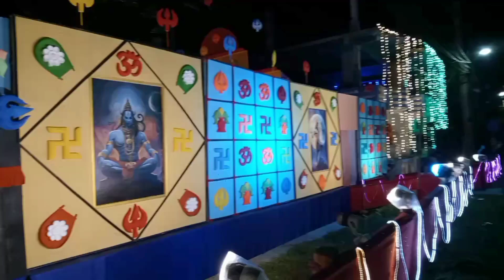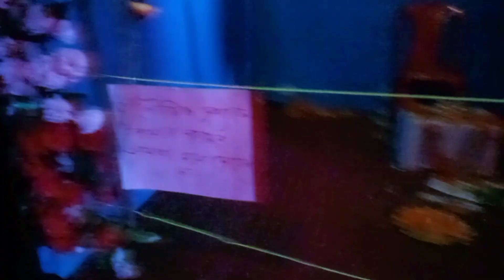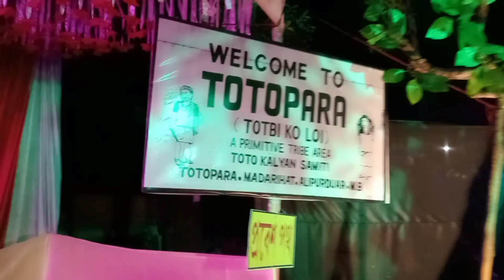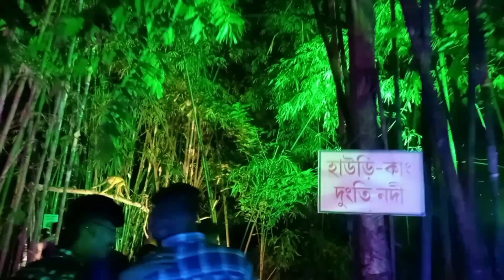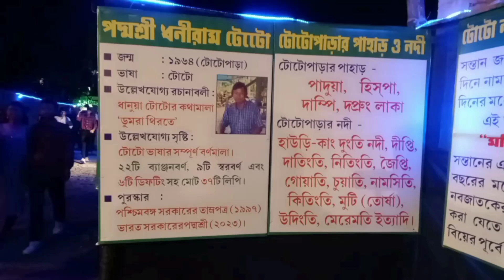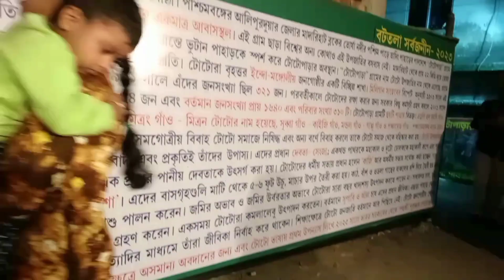Cooch Behar Best Durga Puja 2023||কোচবিহারের সেরা দুর্গাপূজা পরিক্রমা Part-7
Explore the grandeur of Durga Puja in Cooch Behar, as we take you on a mesmerizing journey through the Best Durga Puja Celebrations of 2023. Immerse yourself in the vibrant colors, intricate decorations, and the festive spirit that lights up the town during this auspicious occasion.

Cooch Behar Durga Puja 2023
Durga Puja Celebrations
Cooch Behar Festivals
Best Durga Puja in Cooch Behar
Bengal's Durga Puja
Pandal Decorations
Festive Spirit
Durga Puja in West Bengal
Jajabarbapi
Cultural Heritage of Bengal